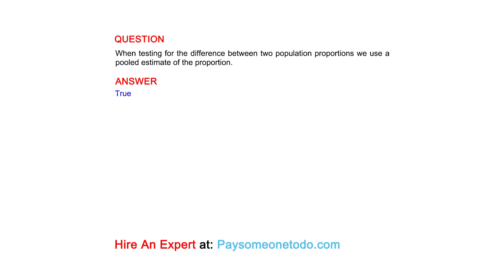When testing for the difference between two population proportions we use a pooled estimate of...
QUESTION
When testing for the difference between two population proportions we use a pooled estimate of the proportion.